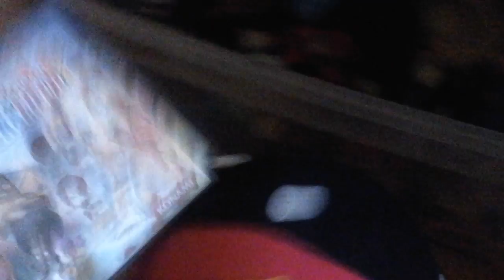SPH movie: Sonic generations 2